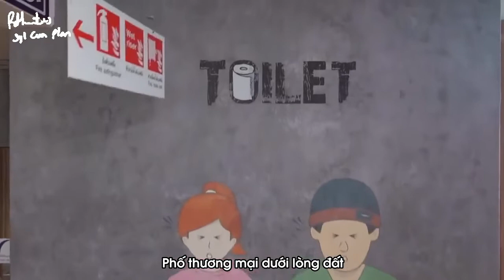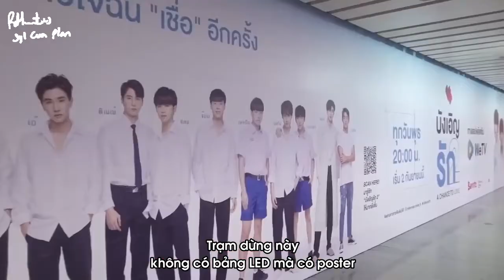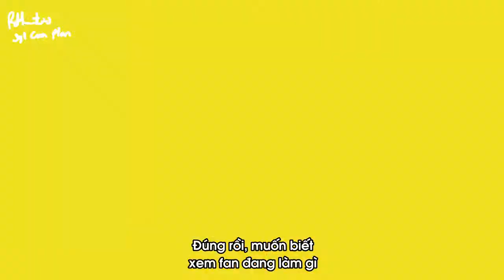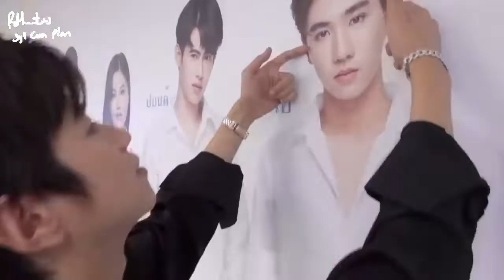[Vietsub] 02.10.2020 Love By Chance 2 x METRO MALL (2/2)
Credits: MILLENNIALS CHOICE
- Chinese trans: Aurora Plan
- Trans: Randee
- Editor: Kaoru
- Timer: Yi, Syl